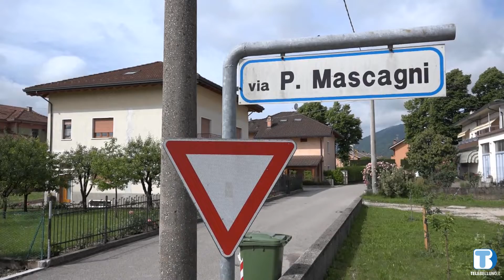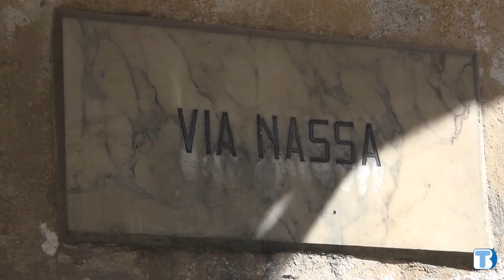Feltre: approvato il primo lotto del "Piano asfalti" 2020, interventi per 250 mila Euro